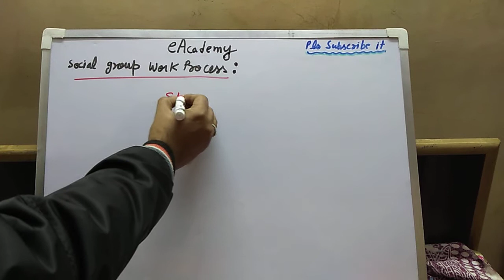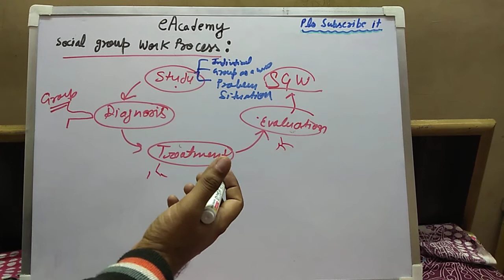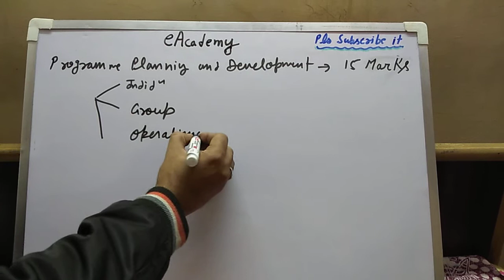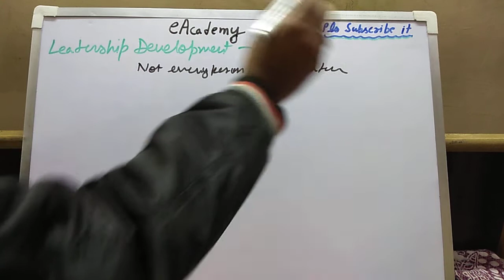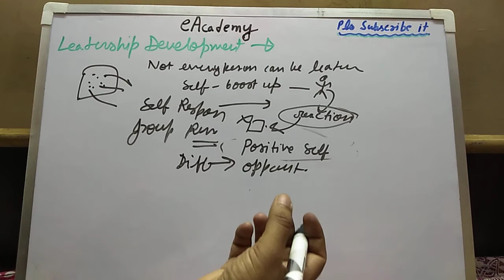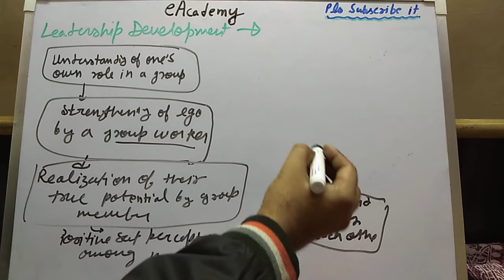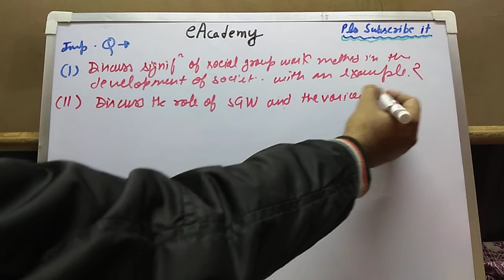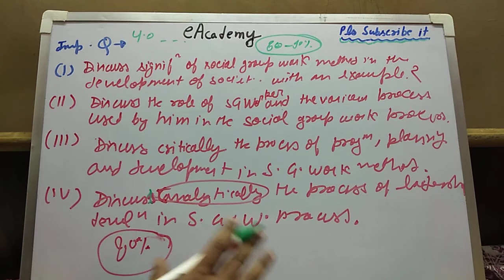SGW Process / Leadership development 3.3